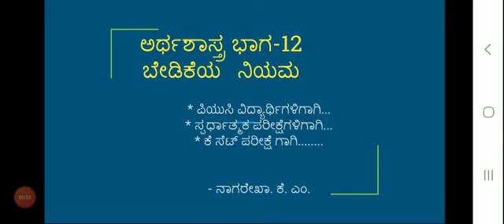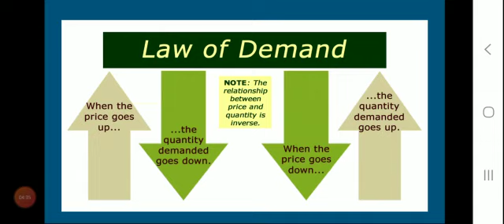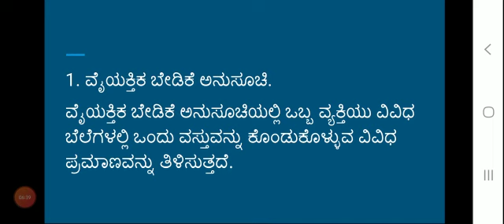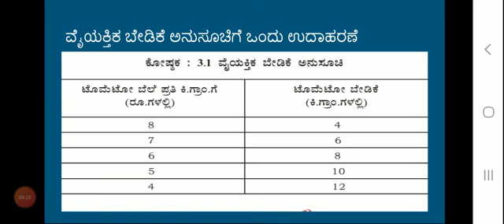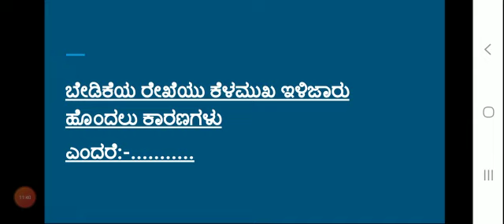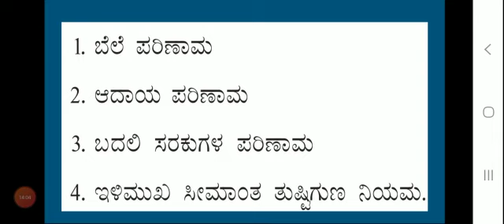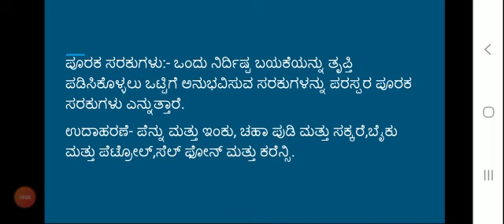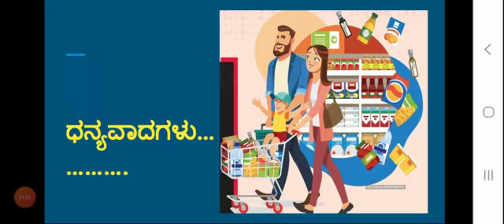LAW of DEMAND in Kannada|KAS|FDA|SDA|KSET|PUC|Competitive Exams